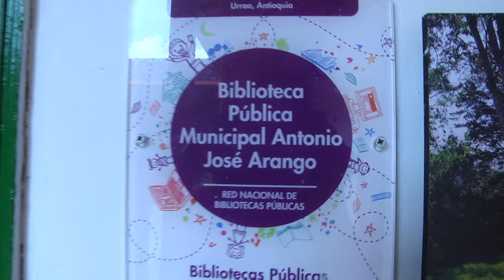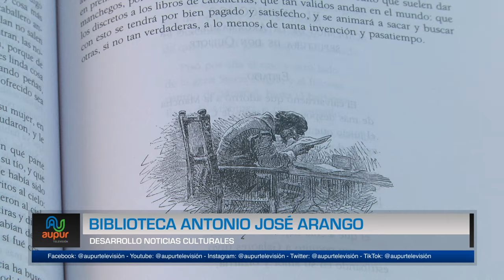Biblioteca Antonio José Arango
Sean de ciencia ficción, cultura general, romance o demás ciencias del saber, los libros siempre serán una puerta para vivir experiencias inigualables. Esto y más se puede comprobar disfrutando de la biblioteca Antonio José Arango